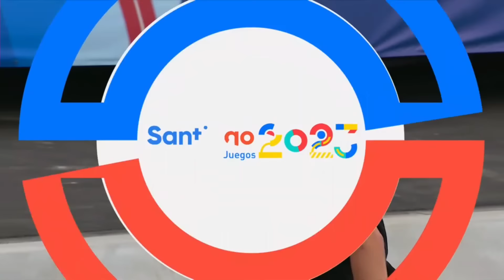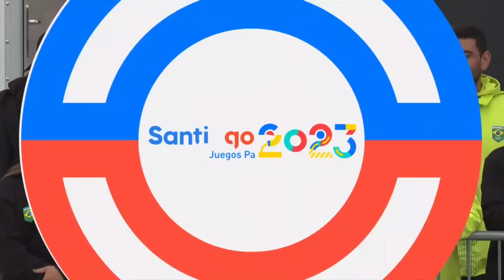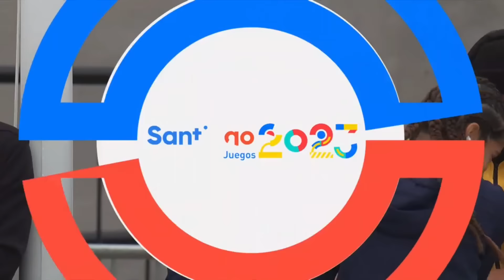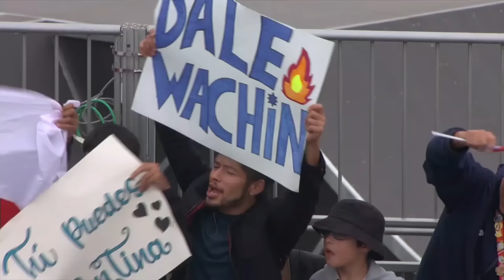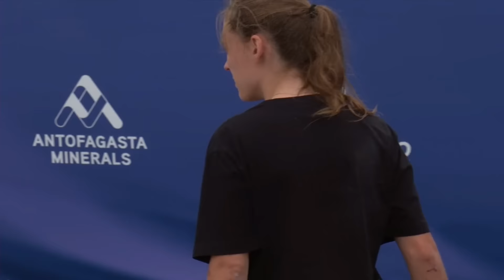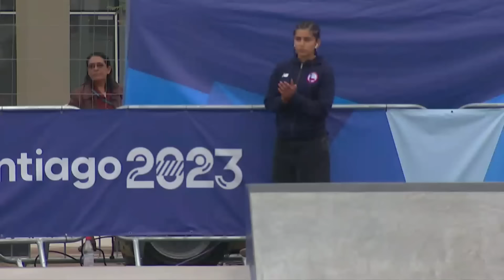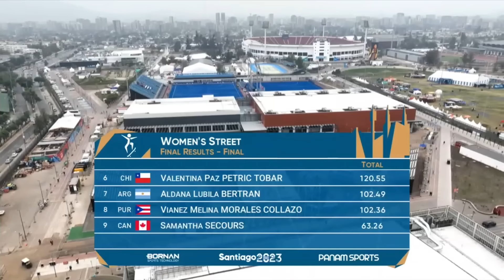SKATEBOARDING | Santiago 2023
🔥 ¿Sentiste la adrenalina con Skateboarding feminino? Cada esfuerzo, cada victoria, cada derrota... es el ❤️ corazón de los Juegos Panamericanos. No te pierdas esta gran odisea deportiva. Conéctate con la pasión 🌟 y el espíritu deportivo en Panam Sports Channel. ¡Toda la acción, todos los deportes, completamente gratis! 🎉